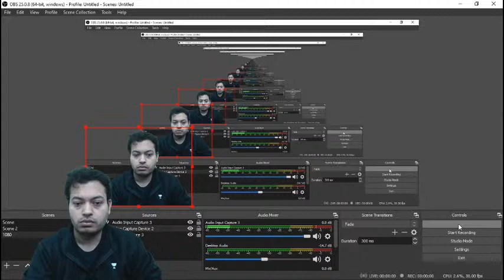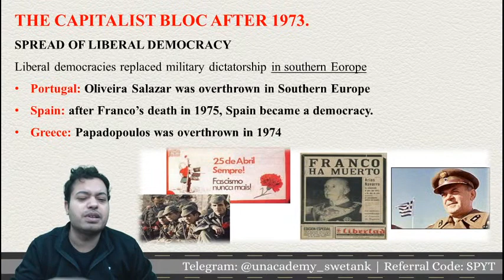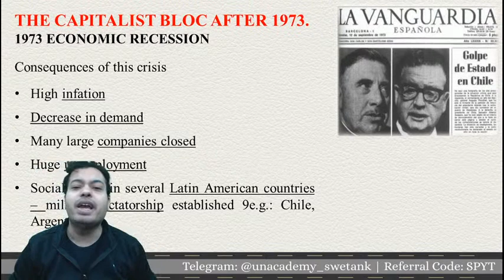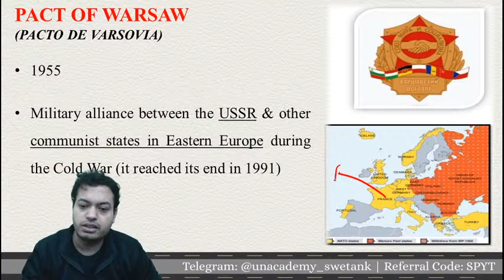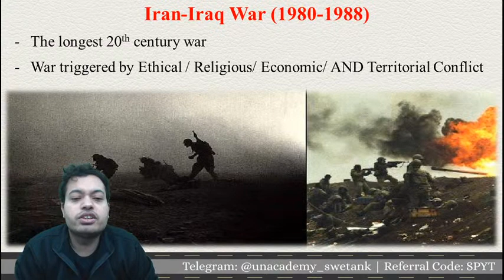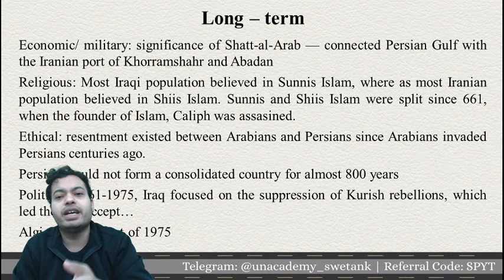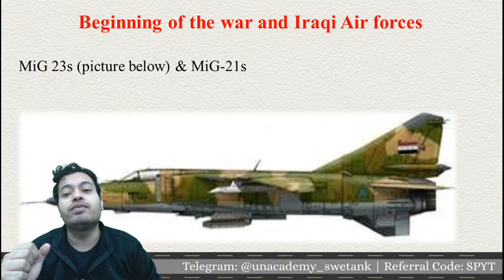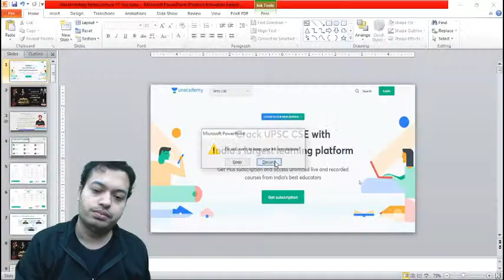Complete World History Lecture 17 | UPSC CSE/IAS | Swetank Pandey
In this World History series for UPSC CSE, Swetank Pandey will be covering Complete World History History and this is session 17. Students are requested to watch the entire session for better understanding.

Unacademy Subscription Benefits:

1. Learn from your favorite educator
2. Dedicated DOUBT sessions
3. One Subscription, Unlimited Access
4. Real-time interaction with Teachers
5. You can ask doubts in the live class
6. Limited students
7. Download the videos & watch offline